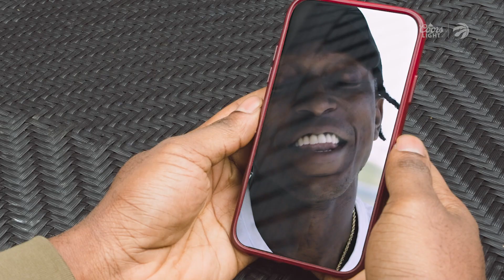Stanley Johnson in the ChillZone | Raptors Rundown pres. by Coors Light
Patio Season with Akil and Stanley Johnson
Snap some Selfies win some Prizes with FujiFilm
Put Yourself in the CoorsLight ChillZone